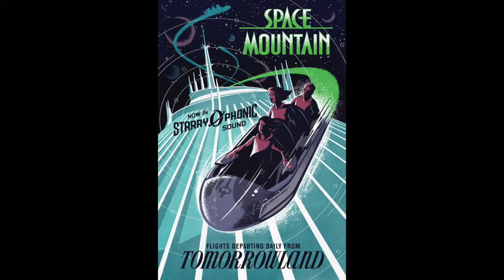Starport Seven-Five, Star Tunnel, and Speed Ramp COMBINED - Space Mountain